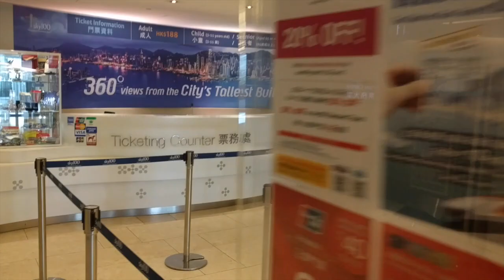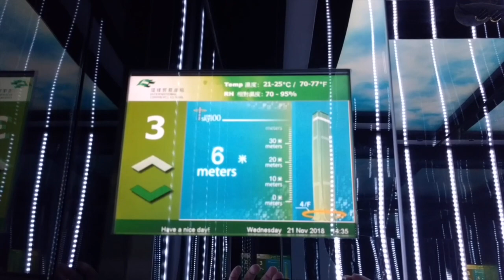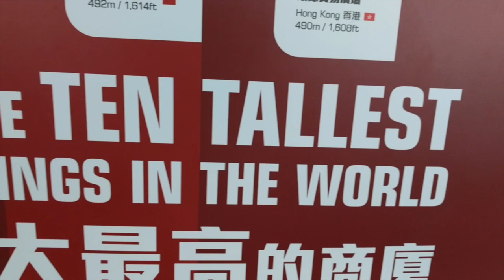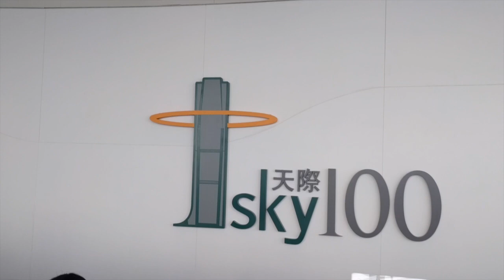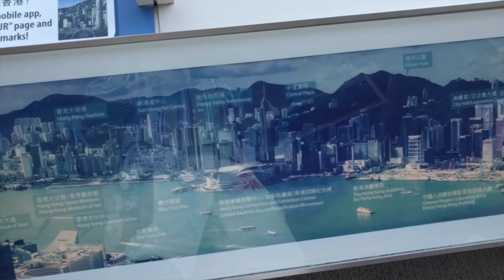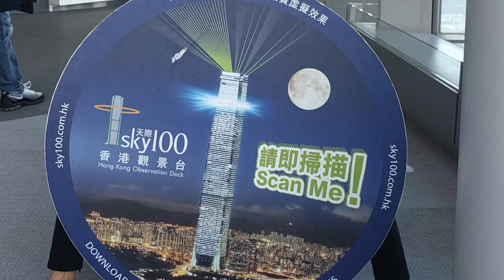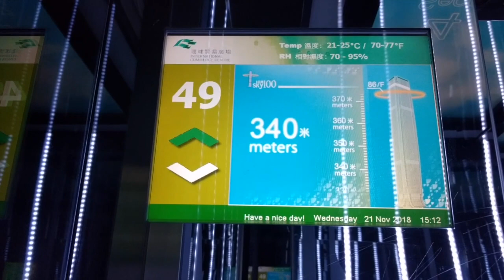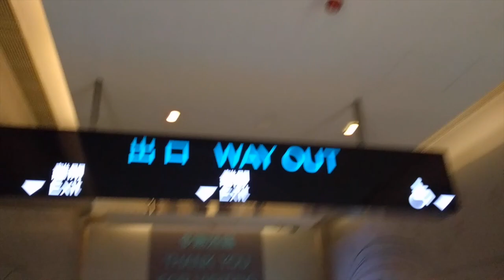Hong Kong: 393 Meters Up! = Sky101 Observ Deck - Int'l Commerce Center Kowloon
This video is our experience in Hong Kong's highest indoor observation deck: the Sky101 Observation Deck in the International Commerce Center (ICC) in Kowloon.
If you're in a taxi, say "ICC" and a few HKD later, you're there!
The deck offers views of Hong Kong Island, Victoria Harbor, the Kowloon Peninsula and Tai Mo Shan in the background. Sky100 is located two floors below The Ritz-Carlton, Hong Kong.

When we were there (as you will note in the video) this *was* the 10th highest building in the world.  Fast-forward just a few months and by the end of 2018, China had two more building within the top 10:
(as of 2019) #9   = Tianjin CTF Finance Centre in Tianjin, China and
(as of 2019) #10 = China Zun in Beijing, China - and this then became Beijing's tallest building upon completion.
Finally, in the second half of 2019 another mega-structure from China comes in at #5, further pushing the ICC out to #13
#5 (as of 2019) = Goldin Finance 117, Tianjin, China

With all that data out of the way, I can tell you that only as I was producing this video and updating this blog/VLOG post did I investigate this.  While there, it was very easy to ignore all of this.  We walked around amidst very limited crowds and enjoyed ourselves.  A "perfect" tourist experience by some people's definition :-)